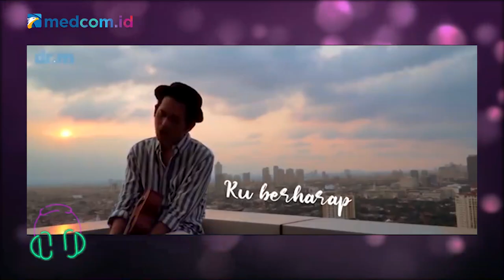Hitlist: Deretan Lagu Pembangkit Semangat di Tengah Pandemi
Tak terasa pergantian tahun akan segera tiba. Tahun ini, kita memang sama-sama menghadapi pandemi. Menghadapi tahun yang penuh perjuangan dan tidak mudah.

Di episode kali ini, Hits List sudah mengumpulkan lagu-lagu yang jadi teman semangat dan teman perjuangan sepanjang tahun 2020. Yuk, simak!

Mana lagu favoritmu?